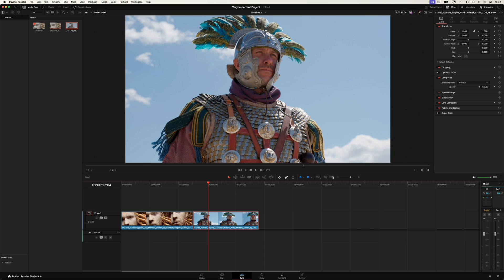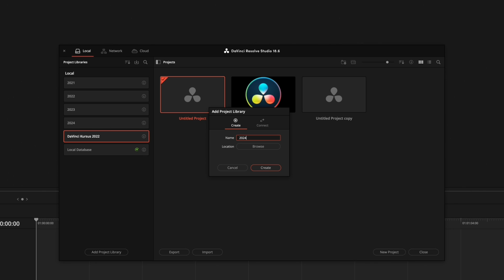HOW to BACKUP & RESTORE Databases | Davinci Resolve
In 1 minute I'll show you how to BACKUP a Project Library (database) in Davinci Resolve, and how RESTORE a Project, if it gets corrupted.

Before upgrading Davinci Resolve it is also a good idea to BACKUP you database and libraries. If you ever experienced issues, I will also show you how to RESTORE your databases.

90% of beginner colorists are doing it wrong. There is a better way!

I'm a Certified Trainer for 'Blackmagic Design' and I make videos to help you understand the basics of colorgrading in Davinci Resolve.

I also run a professional drone company so I will often focus on tips related to drone videos.
Let’s discuss your next project! Remote colorgrading available worldwide.
Airflix.dk
Copenhagen | Denmark